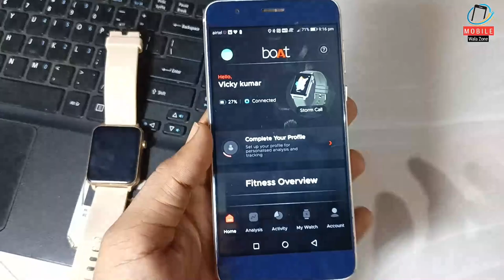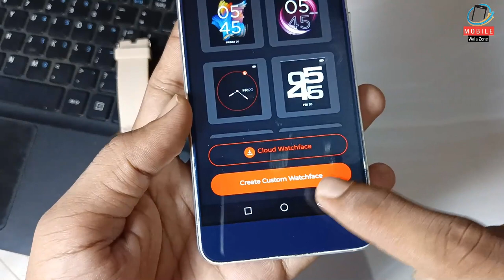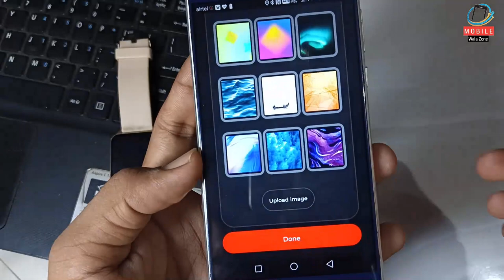Boat Storm Call Smartwatch Mein Apna Photo Kaise Set Karen Step By Step Full Process 2023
boat smartwatch mein apna photo kaise set karen
boat storm call smartwatch wallpaper change
boAt watch wallpaper change kaise kare | boAt Dial settings | boAt Strom Smartwatch settings
boAt smart Watch me apna photo kaise lagaen / smart Watch wallpaper me apna photo
How to set wallpaper in boat storm watch । boat smart watch me wallpaper kaise lagaye
Boat Smart Watch Se Apna Photo Kaise Hataye |